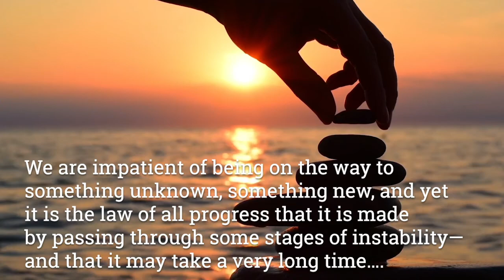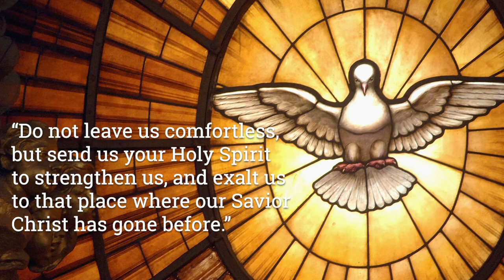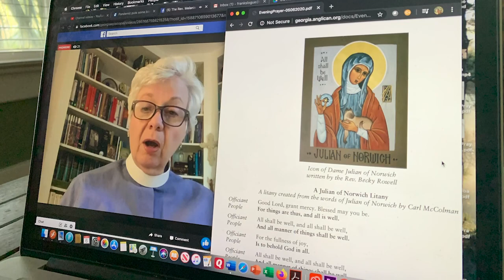AnteCommunion - The Seventh Sunday of Easter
Bishop-Elect Frank Logue preaches the sermon, and the Rev. Tar Drazdowski officiates from Christ Episcopal Church in Cordele with readers and musicians from around central and south Georgia.